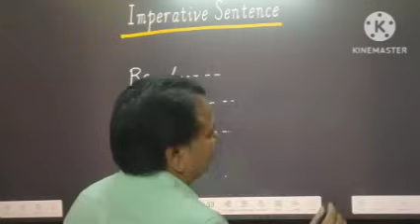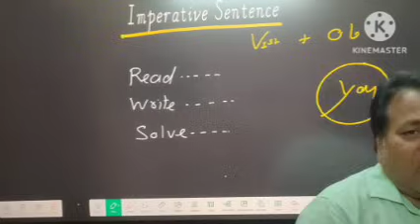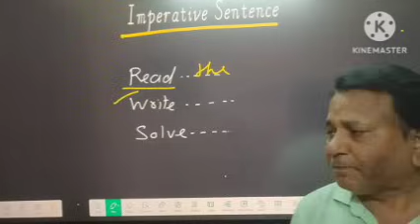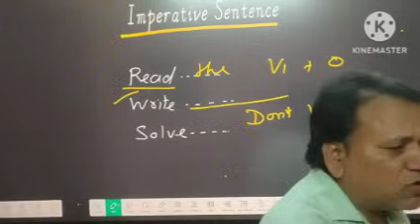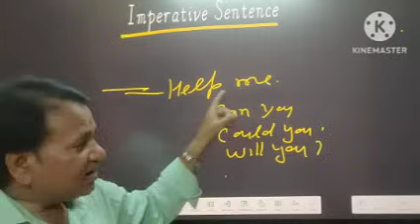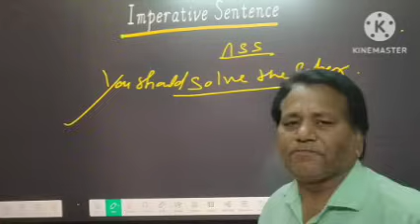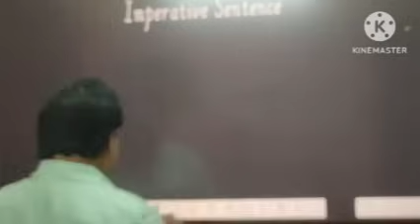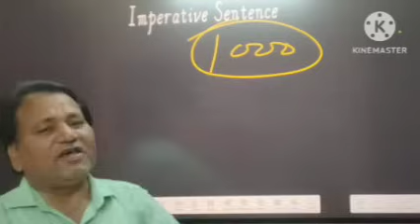इंपरेटिव सेंटेंस इंग्लिश बोलने के अचूक उपाय